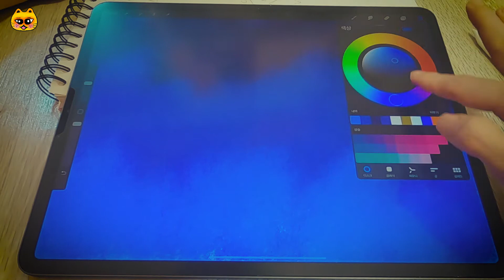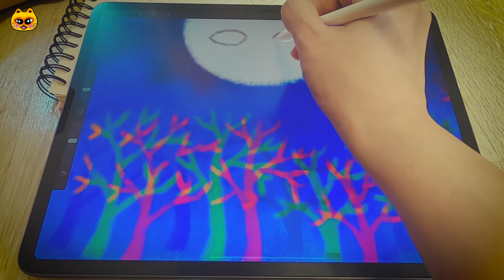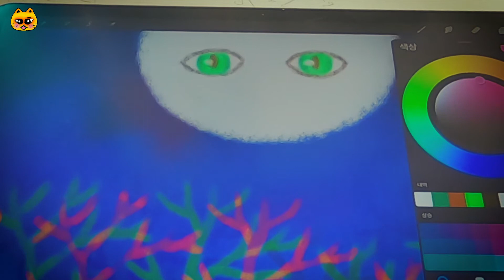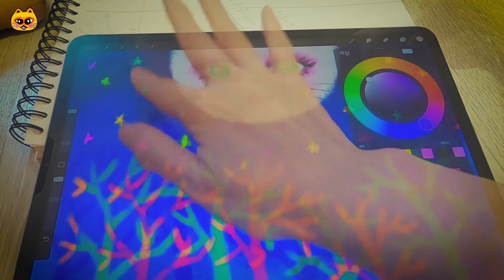【iPad drawing】별이 빛나는 밤. 평안과 휴식을 당신에게. 둥근달 고양이의 추석인사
별이 빛나는 밤. 둥근달 고양이가 건내는 따뜻한 추석인사.
모두 풍성한 한가위 맞이하세요! 달나무의 아이패드 드로잉 3탄.
쿠키영상. 츄츄의 화면 방해쇼도 재밌게 봐주세요.
キラキラ星の夜、幸せな中秋を過ごしください